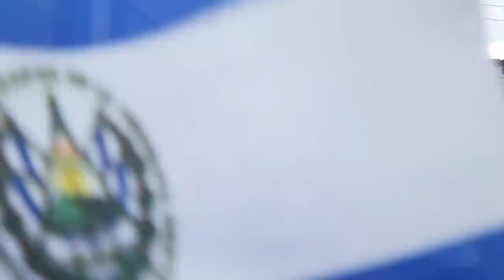La plaga tambien logró que llegara a saludarlos Gustavo Villatoro, Ministro de Seguridad y Justicia.